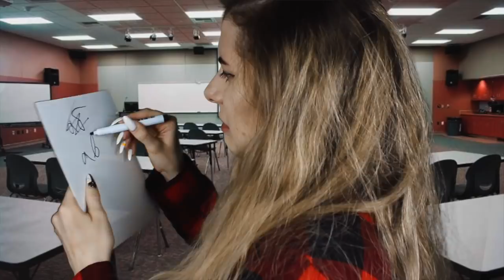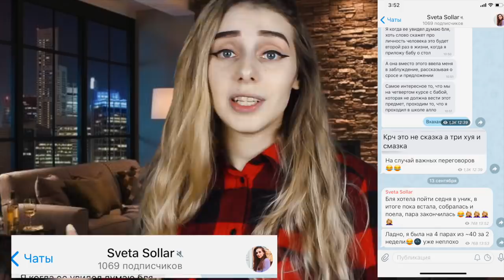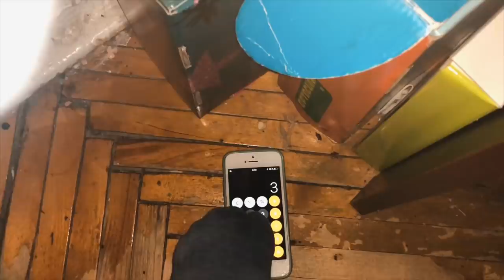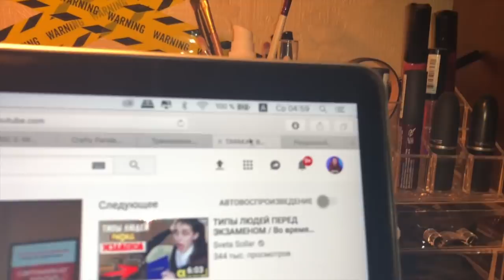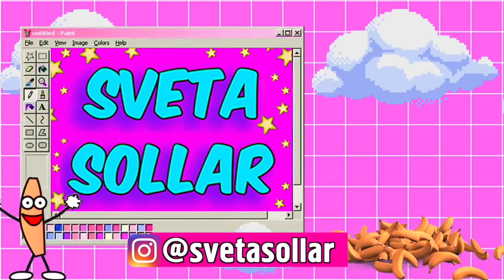ТИПЫ ЛЮДЕЙ НА АЛГЕБРЕ / ТИПЫ ЛЮДЕЙ В ШКОЛЕ На уроке Математики / ТИПЫ ОДНОКЛАССНИКОВ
Типы людей в школе / Типы одноклассников в каждом классе / Типы людей на уроке / Типы людей на учебе На занятиях

💕Выложи в историю мое фото и отметь меня❤️

💕Телега - Sveta Sollar